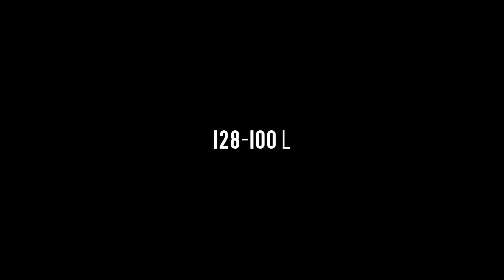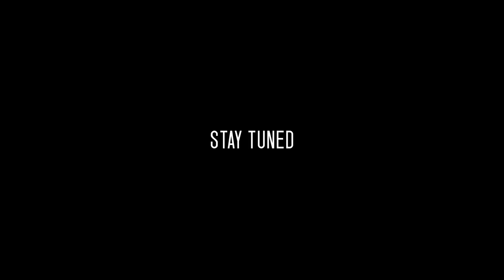Home for the Holidays - VLOG 006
Take an inside look at the past 2 weeks of Hornets basketball!

🐝 BEE HERE for the Hornets 30th Season! Call 704.hornets or visit hornets.com for more information. 🐝